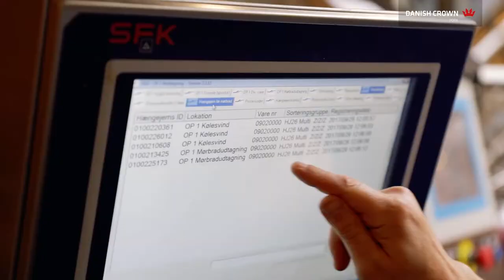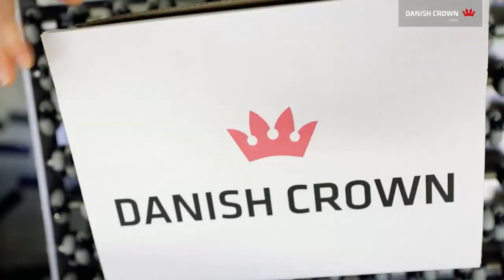Danish Crown Friendly Farming - Pork (100 seconds)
Friendly farming; together for a sustainable future.